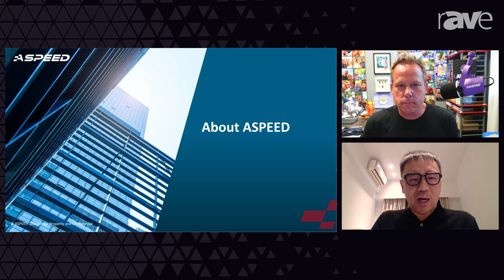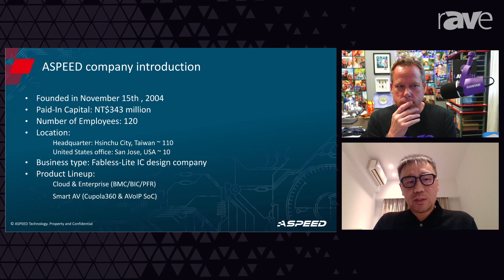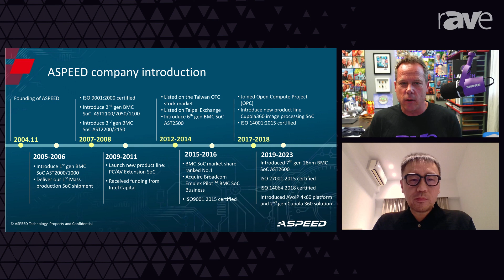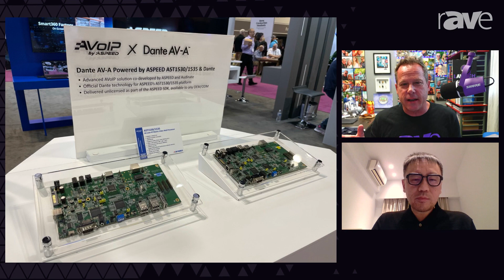ASPEED Will Add Dante to Its AV-over-IP Chips at IC24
ASPEED will be at InfoComm 2024 in booth C6203 showing all-new Dante capability integrated into its AV-over-IP chips. Companies like Harman (AMX), Just Add Power, Aurora and Kramer all already use ASPEED chips to drive their 1G AV-over-IP solutions, and now ASPEED has added Dante to its solutions. In fact, the the last “A” in Dante-AV-A stands for the A in ASPEED. My latest videocast features ASPEED Sales Manager Lester Liu, who explains what the company is doing as well as a little bit about ASPEED’s technology behind the chip. You’ll want to watch this — Lester teases an all-new 360-degree camera solution coming for UCC applications, too!